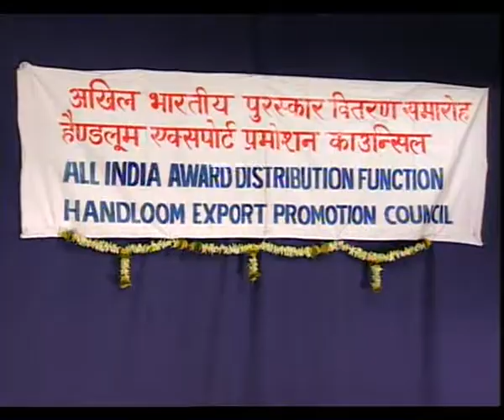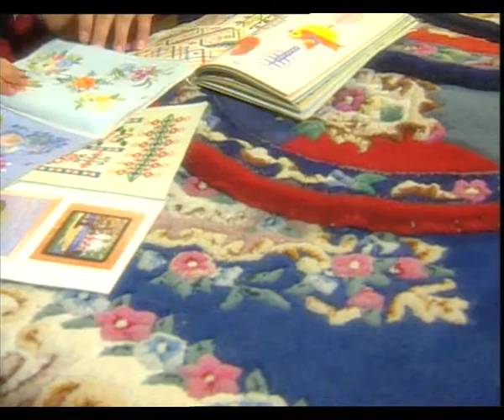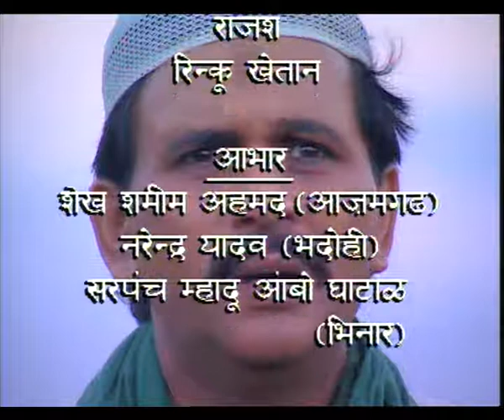BULANDI EP 1